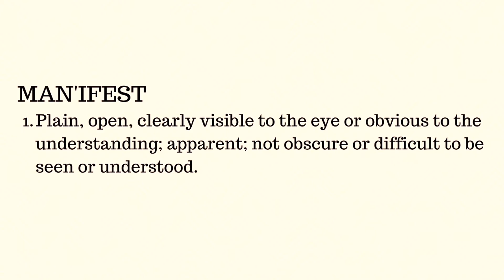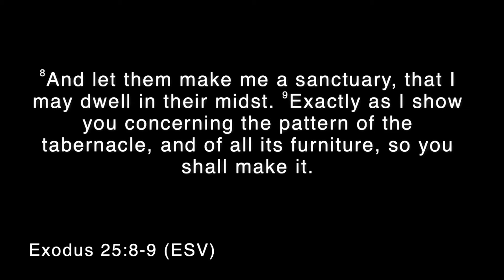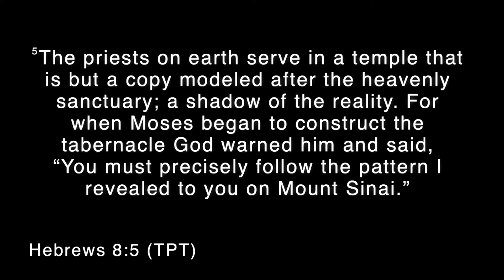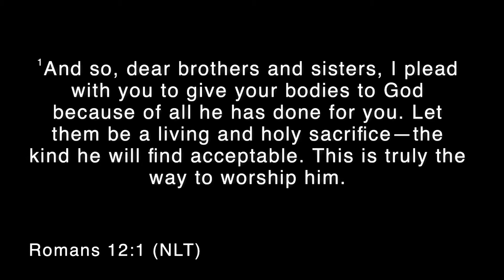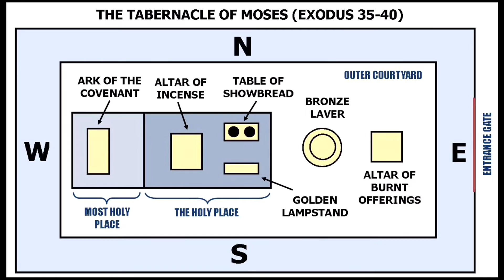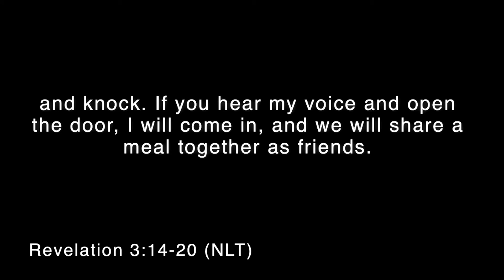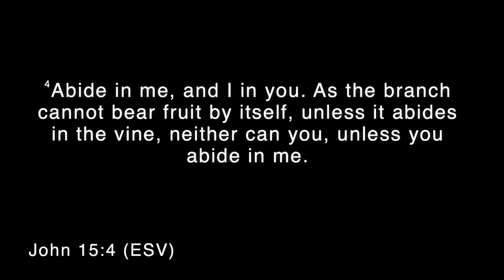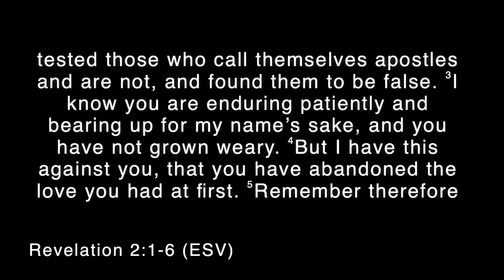Entering Into Worship Part 2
Revealed Series: How to enter into worship and into a deep relationship with Holy Spirit.